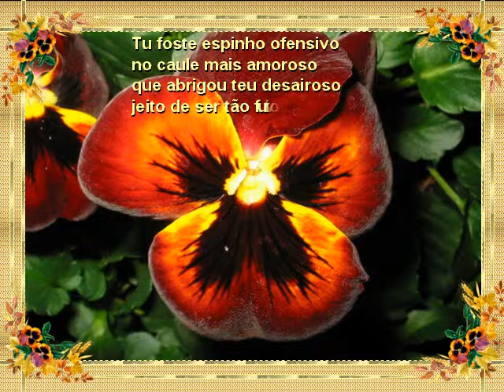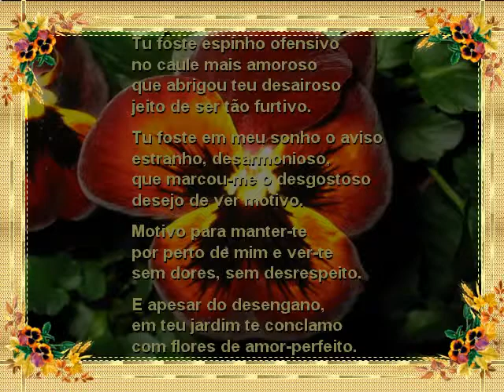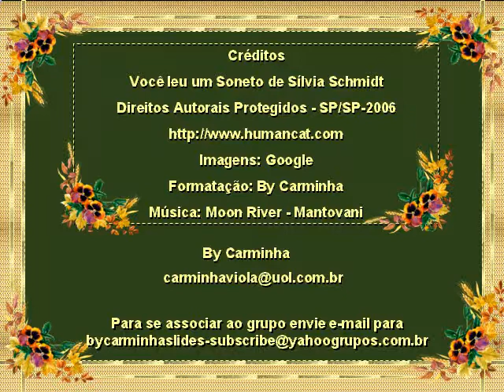ByC_Silvia_Schmidt_AMOR_PERFEITO.avi